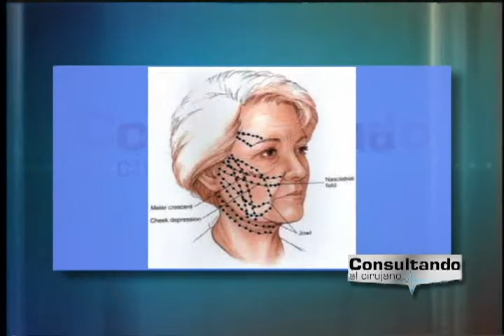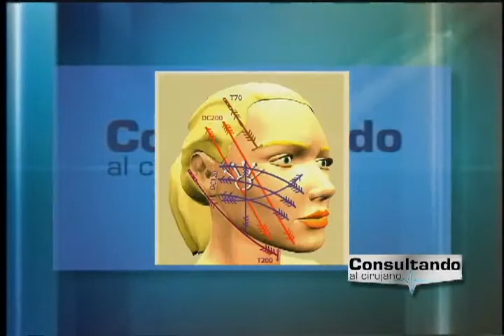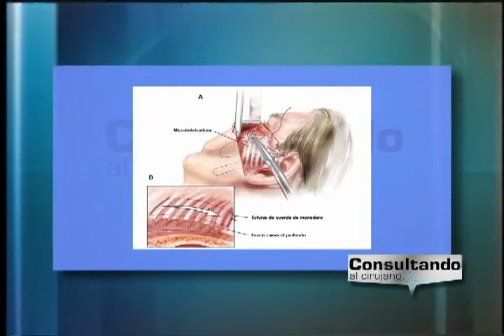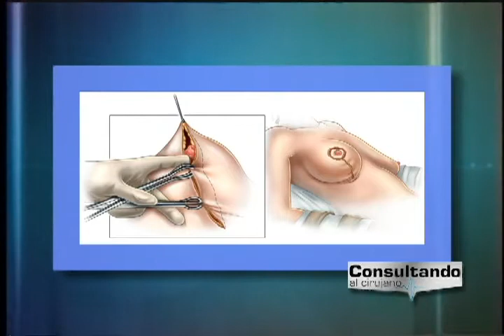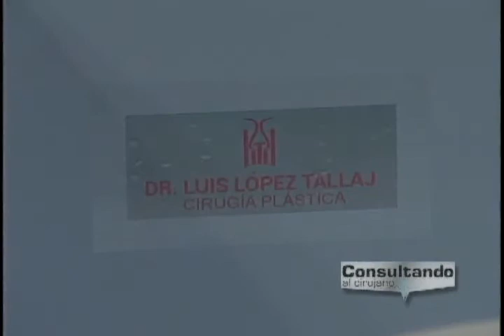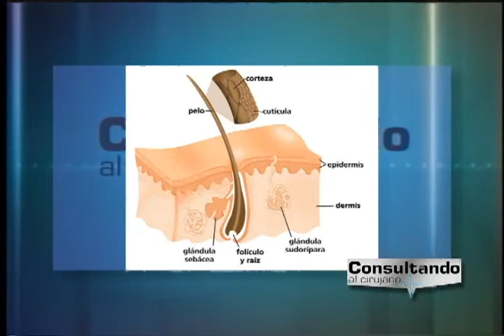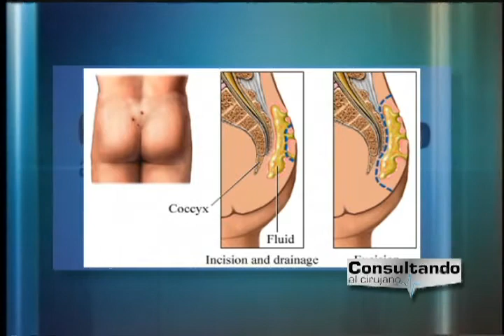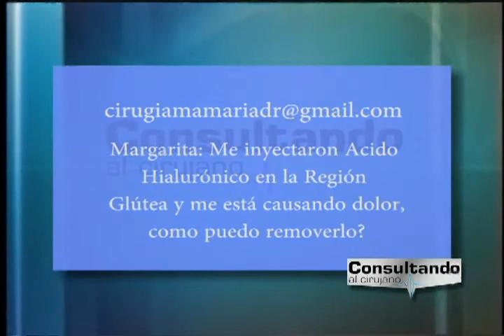2º - 4ª Temp. CAC - Levantamiento Facial, Depilación Laser - Dr. Luis López Tallaj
2º Episodio - 4ta. Temporada Consultando Al Cirujano - Dr. Luis López Tallaj